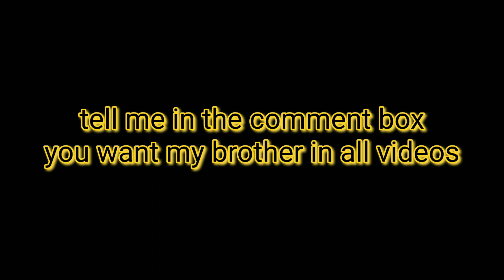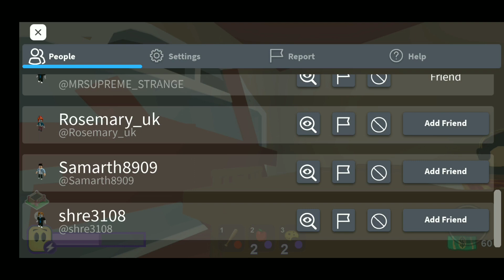bye bye scary larry playing with my brother (Break In)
robloxgameplay